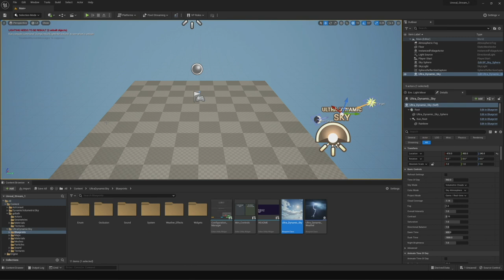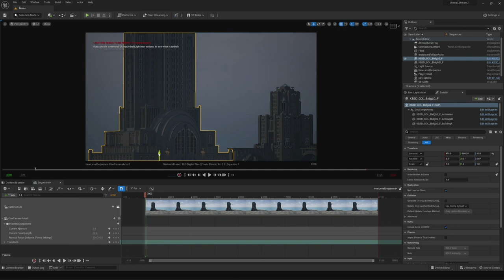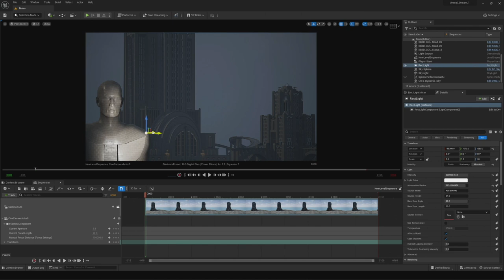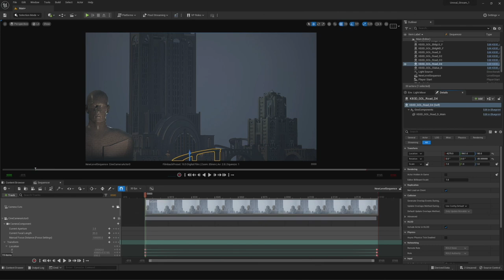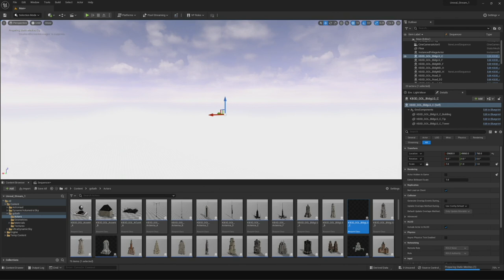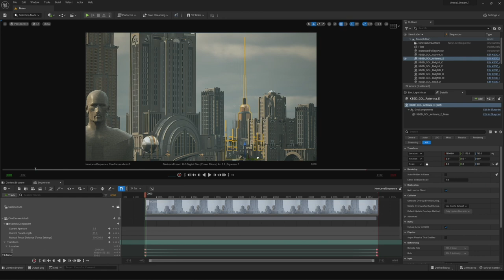Unreal Engine Scene - Goliath Kitbash3D (High Speed)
I took most of the livestream from yesterday and compressed it into just a few minutes of Unreal Engine work. The end result is at the beginning and end and has been lightly color graded in Davinici Resolve 18.